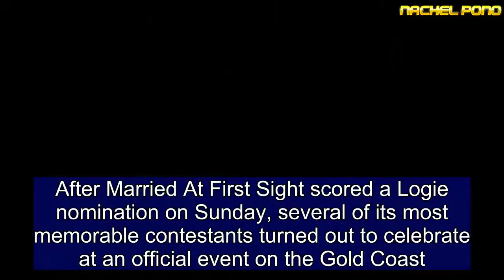MAFS cast turn out for Logies event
After Married At First Sight scored a Logie nomination on Sunday, several of its most memorable contestants turned out to celebrate at an official event on the Gold Coast.  But it may have been a little awkward for former co-stars Ryan Gallagher and Ashley Irvin when they came face-to-face at the festivities.  Two weeks ago, during a stand-up comedy show, Ryan claimed he had once slept with air hostess Ashley - something she has steadfastly denied.  However, the pair put on a cordial display for the cameras, joining Cheryl Maitland and Dean Wells at the event.  The four former reality stars certainly seemed happy to be having their picture taken again, all beaming as they posed together against a media wall.  Cheryl, who shot to fame in the 2017 season of the show, poured her curves into a sexy skintight frock for the event.  The nude-coloured number featured one sleeve, and was cut high to conceal her cleavage.